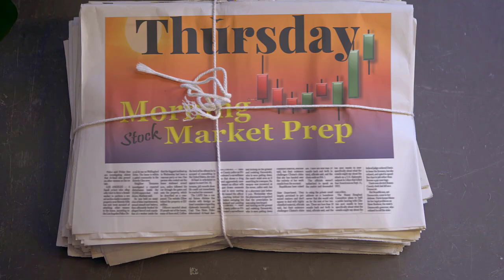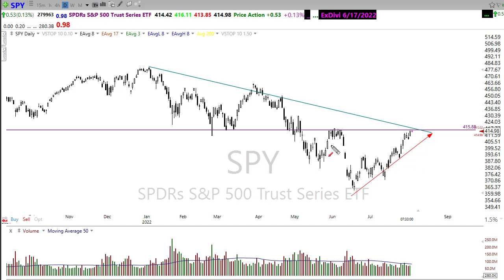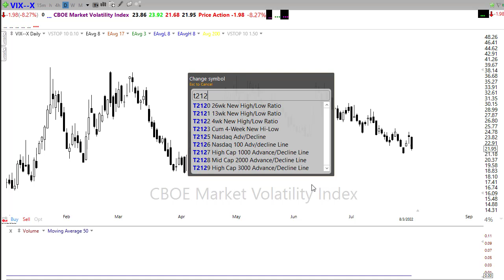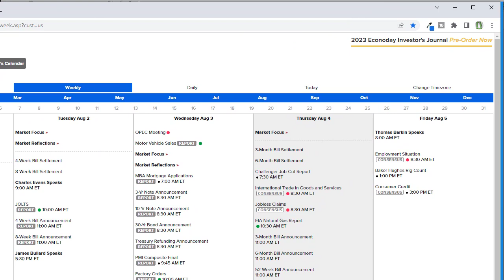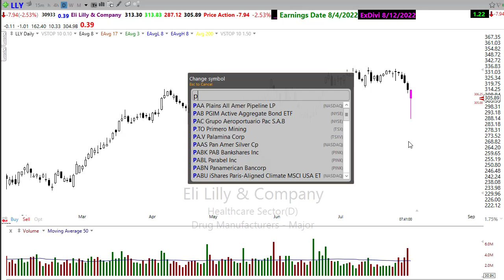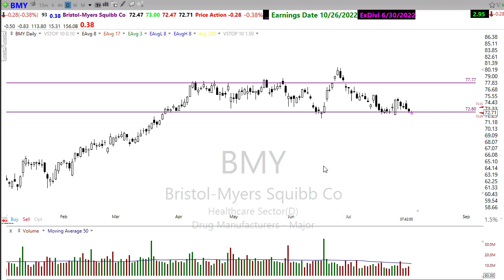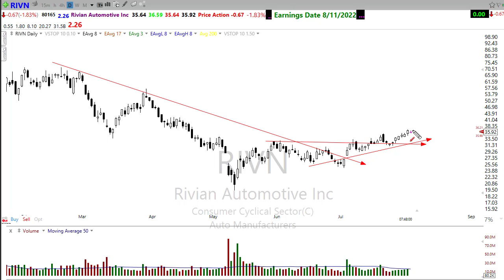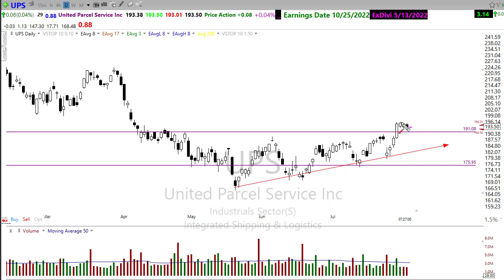Morning Market Prep | Stock & Options Trading | 8-4-22